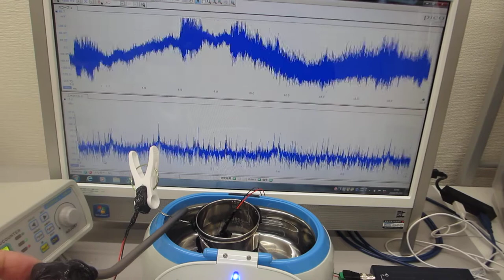容器にステンレス線を巻き付けた超音波洗浄器実験（応用技術開発の基礎実験 ultrasonic-labo）